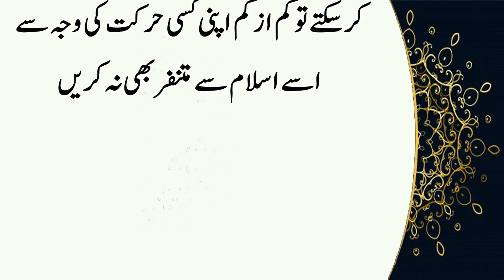Imam Masjid ki Chori ka Natija | Moral Stories in Urdu Hindi | Islamic Stoy